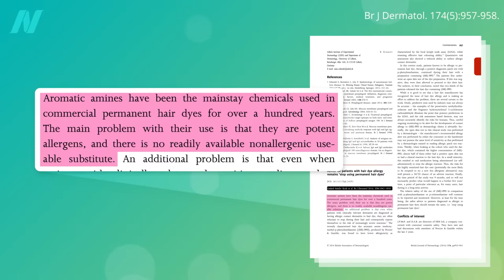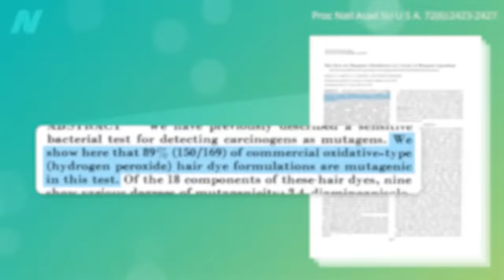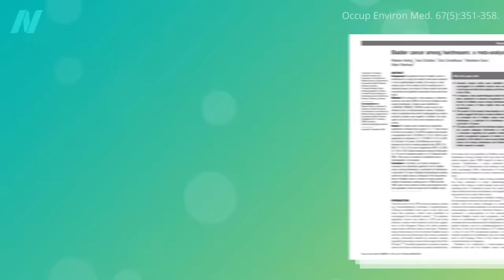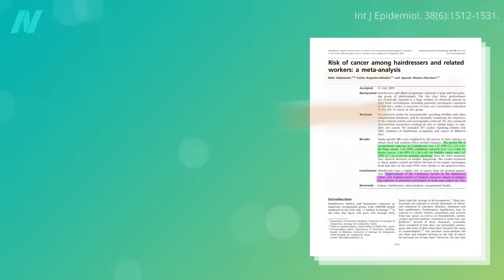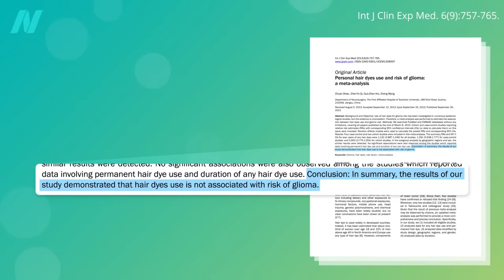Do Hair Dyes Cause Cancer?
Is the higher rate of bladder cancer among hairdressers due to exposure to hair dyes? And what about at-home use of hair colorants?

Why does our hair turn gray in the first place? What can we do about it? I discuss everything in the Preserving Your Hair chapter in my new book How Not to Age (All proceeds I receive from book sales go directly to charity.)

Have a question about this video? and someone on the NutritionFacts.org team will try to answer it.

Want to get a list of links to all the scientific sources used in this video? You’ll also find a transcript and acknowledgements for the video, my blog and speaking tour schedule, and an easy way to search (by translated language even) through our videos spanning more than 2,000 health topics.